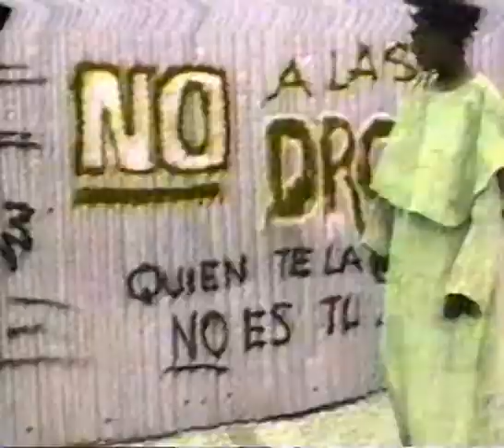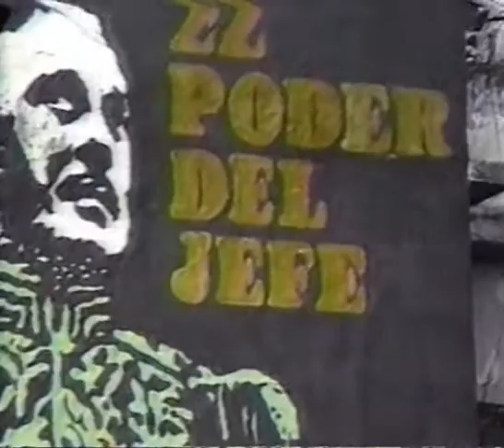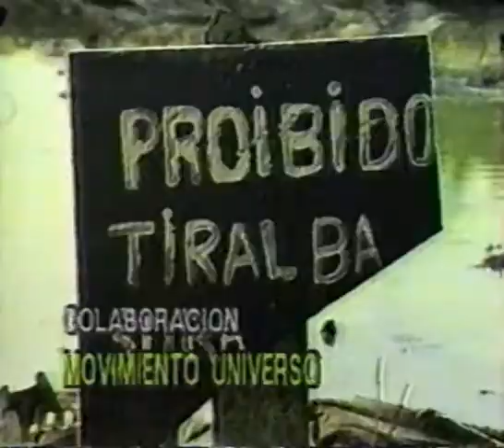Oscar Grullón entrevistado en La Ventana de Blankita TV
La resistencia audiovisual un proyecto de liberación Social, Movimiento UNIVERSO, proyecto ECOS cuestiona celebración del  del V Centenario del descubrimiento de América